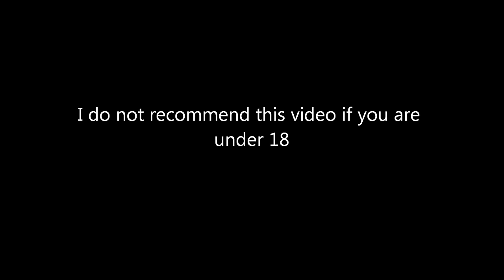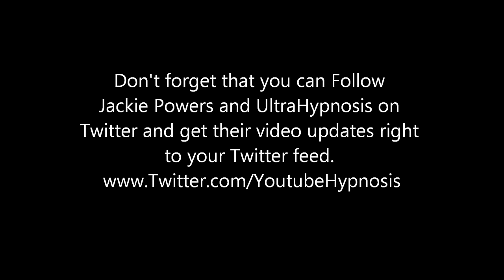SLAVE HYPNOSIS Hands Free Pleasure | Jacqueline Powers Hypnosis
Want to experience becoming my Hypnosis Slave, or hands free pleasure? Just focus on my hypnotic voice. Viewers should be experienced going deep under trance for this slave hypnosis video to be effective.
If you enjoyed this video you can also enjoy my Male Seduction JOI Sequence
for guided self pleasure. The Full unedited Mp3 version is
FREE to download from my Collection

If you loved this video you might also enjoy this selection

Jacqueline Powers

Jacqueline Powers is the owner, author and rights holder of all content in this video. 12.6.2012